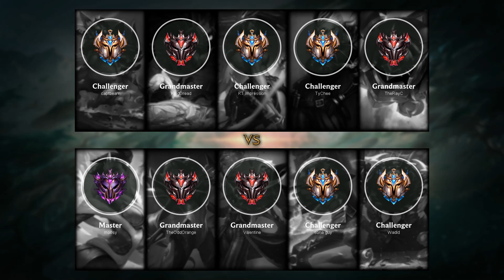Akali Mid vs Vladimir - NA Challenger Patch 9.14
Akali Mid played by KT impression, NAChallenger 756 LP.

- Runes: 00:18 (Electrocute)
- Damage dealt: 30:22
- Ability & Build: 30:11
- Skin: Classic Akali